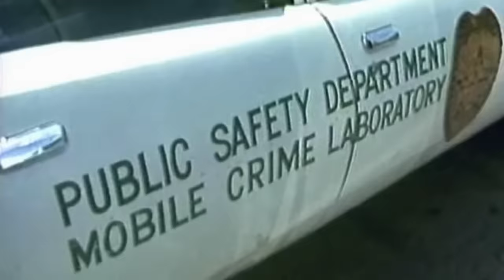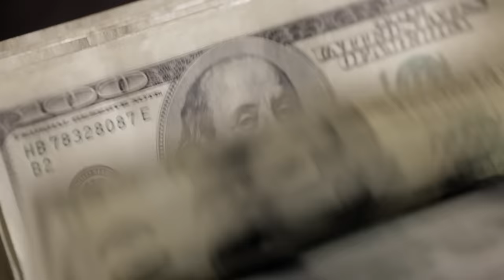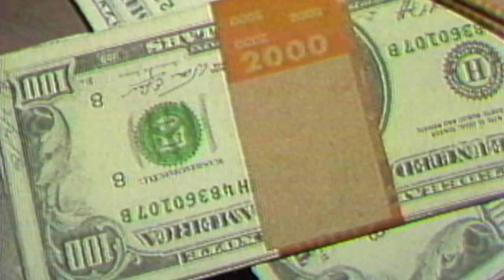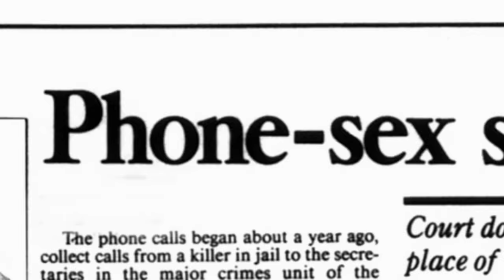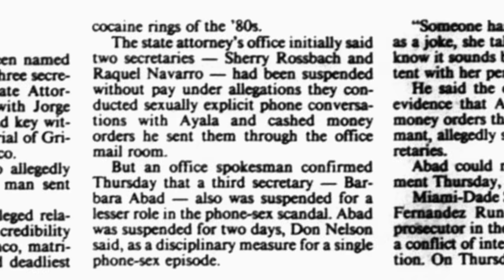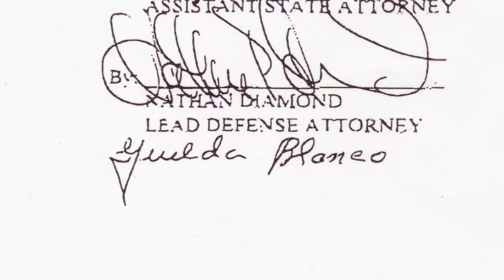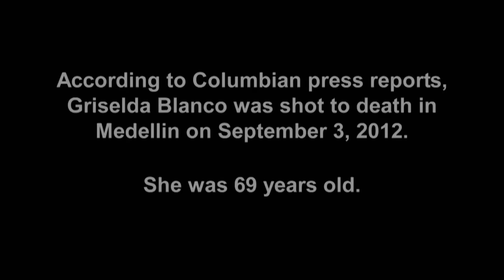The Cocaine Queenpin: Griselda Blanco | Gangsters: America's Most Evil | A&E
Learn more about Griselda Blanco, "The Godmother," who is suspected of scores of murders while transporting cocaine, in this clip from Season 1, Episode 3.